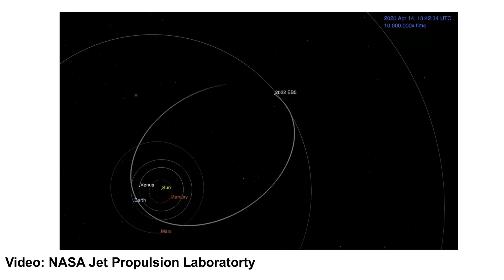Asteroid 2022 EB5 hit Earth two hours after first spotted.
A Grand Piano-sized asteroid hit Earth two hours after first spotted. The 6 1/2 feet/2 meters-wide asteroid is officially called 2022 EB5. NASA said 2022 EB5 was too small to pose a hazard to Earth. Asteroids disintegrated over western Greenland or the coast of Norway. 2022 EB5 struck the ocean 470 kilometres off Norway's Jan Mayen Island. An asteroid was observed by K. Sarneczky at the Piszksteto Observatory in northern Hungary. As Scout predicted, 2022 EB5 entered the atmosphere and impacted at the predicted time. It marked the fifth time in history an asteroid was detected right before hitting our planet. NASA expects one the size of 2022 EB5 about every 10 months.